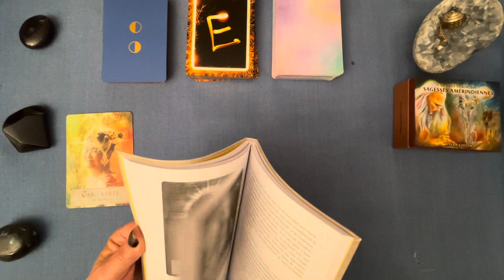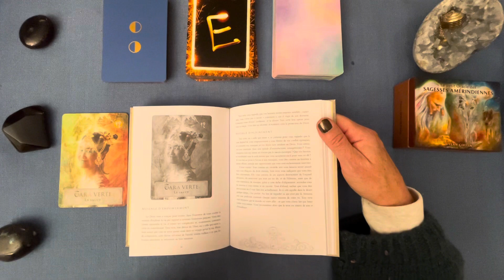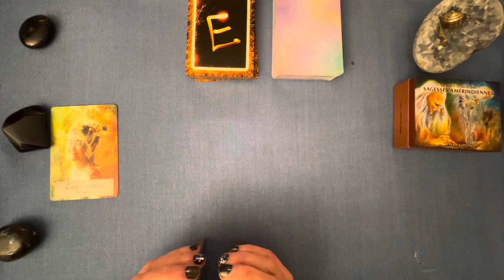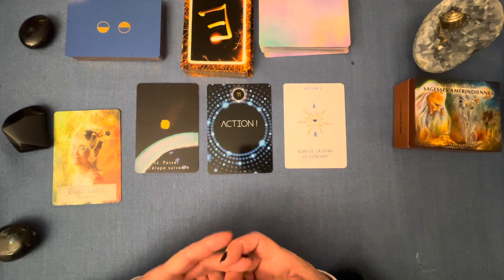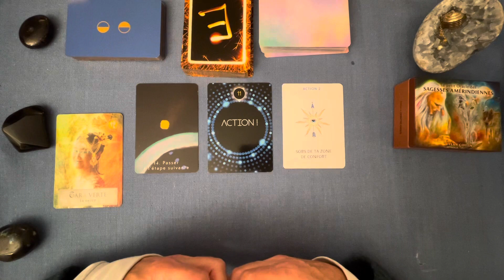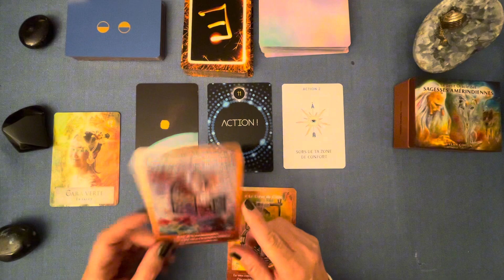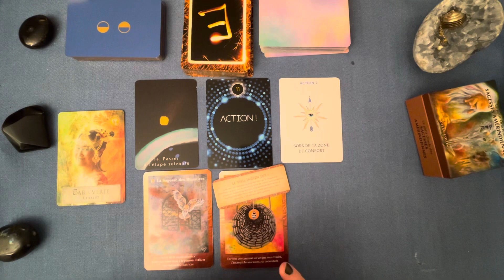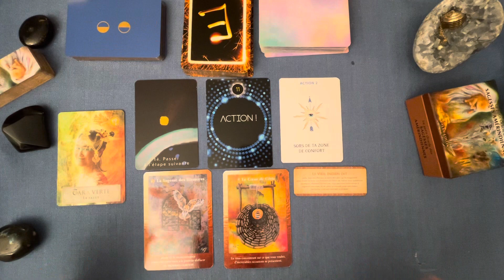« Changer votre regard sur ce qui vous entoure pour retrouver joie et optimisme.» Tirage du 22/11/23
« Changer votre regard sur ce qui vous entoure pour retrouver joie et optimisme. » Tirage du jour 22/11/23

Jeux utilisés :
Oracle de la Déesse de Colette Baron-Reid
Oracle Amour Inconditionnel de Aurore Roegiers
Oracle des Dix Secrets By Mathilda
Oracle de E de Grout et Baron-Reid
Les Portes de l’Univers de Mielczareck et Barberane
Petit Oracle de la Sagesse Amérindienne de Dylan Collin

Guidance Énergie d’un Jour…
Le temps est fluide dans les énergies. Si les messages résonnent en vous, ils vous sont destinés, quel que soit le moment où vous les entendez.